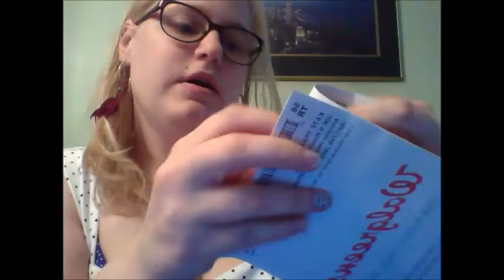Support NHS and Junior Doctors - A look into health coverage in the USA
I Support NHS and Junior Doctors

This is by no means a comprehensive look into health coverage in the USA, just a brief introduction to some of what I handle on a daily basis.

I made this video after a friend who is a Junior Doctor with the NHS requested copies of the numbers I go over in the video; I wanted to go beyond that.

Comments and shares are welcome; please be kind when making personal remarks.